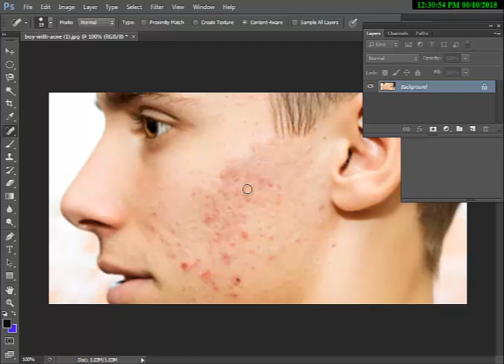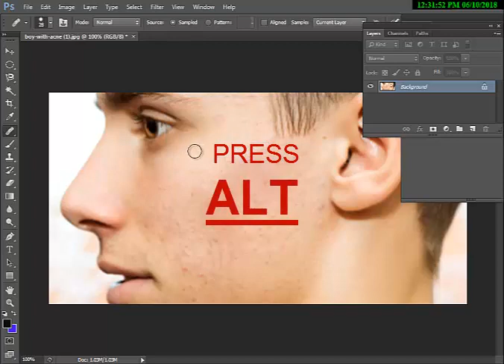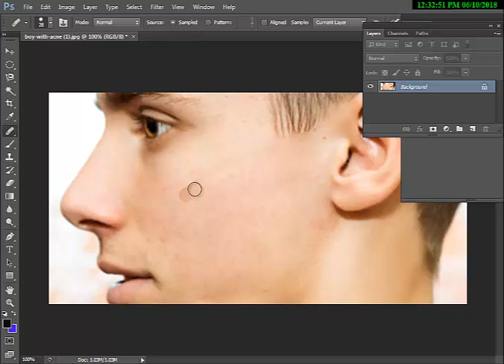How to remove pimples in adobe Photoshop cs6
how to remove pimples|Acen in photoshop cc,cs3,cs4,cs5,cs6
by using spot Healing brush tool

Anyone who has gone through puberty knows that acne can stand out in a photo. Don't let those spots get you down! In this episode we show you how to get rid of acne and pock marks in Photoshop.

The key to removing acne is to divide the process into two steps; The first step is to get rid of redness and the second step is to remove the blemishes.

How to Remove Redness

Half of the battle is removing the redness around acne and it can be difficult if you don't use the right tools. In this episode we show you how to use Hue/Saturation to target specific areas of red and alter them so they look like normal skin tone.

note: this image is showing for this tutorial only
thanKu.

 How To Smooth Skin and Remove Pimples and Blemishes
how to face editing photoshop cs6,
how clean face in photoshop cs6,
how to face swap photoshop cs6,
how change face in photoshop cs6,
how to clean face in photoshop Urdu tutorial

 In this Photo Retouching tutorial, we'll look at one of the most amazing and time saving photo retouching tools available, the Spot Healing Brush, the first of three image "healing" tools in Photoshop. The Spot Healing Brush was first introduced in Photoshop CS2 and, like the other two healing tools (the standard Healing Brush and the Patch Tool), it's essentially a texture replacement tool, meaning that it tries to create a seamless repair by replacing damaged or unwanted texture from one area in an image with good texture from another area, without changing the problem area's original color or brightness values. What makes the Spot Healing Brush so amazing and fast is that it does this with almost no effort from us